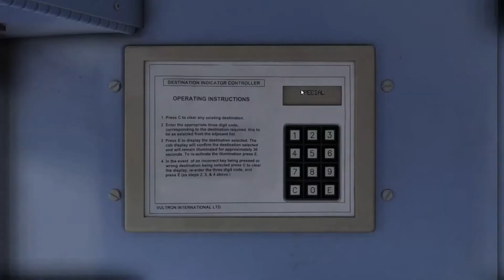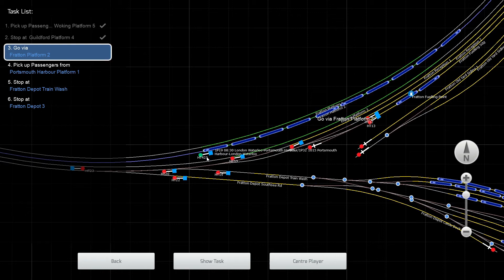[TRAIN SIMULATOR 2021] DriveTime - DTG Portsmouth Direct Line to Waterloo - Woking to Portsmouth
Welcome to this next LM Simulation video. In this video, we return to the 'DriveTime' series and explore Dovetail Games' Portsmouth Direct Line from London Waterloo to Portsmouth Harbour, albeit between Woking and Portsmouth. There will be a separate video for the section between London Waterloo and Woking. Join me as we explore this fantastic route, which is part of the legacy TS routes and has been brought up to modern standards by DTG - all in a drivers eye view!